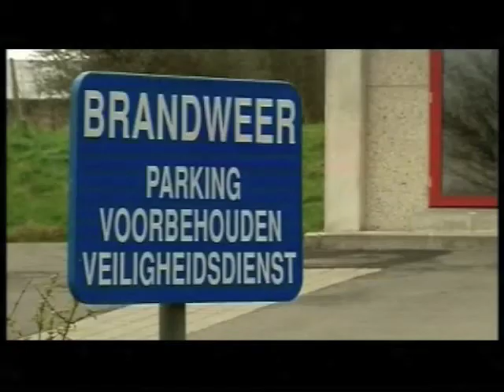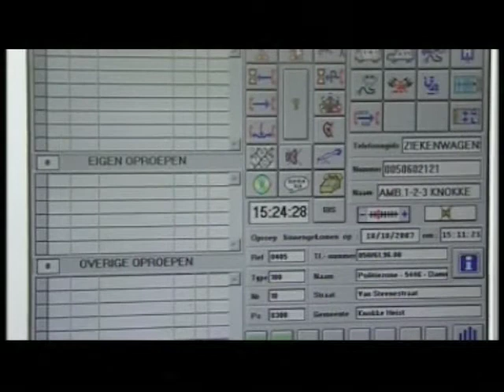Hulpverlening in het Frans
Hoe - met dank aan Leterme en Dewever? - Vlamingen door Fransen (Franstaligen dus) in de toekomst zullen worden geholpen. Hetzelfde probleem zoals in de rand- en faciliteitengemeenten. Een ware schande. Een fragment uit het nieuws op de regionale zender WTV van 14-03-08